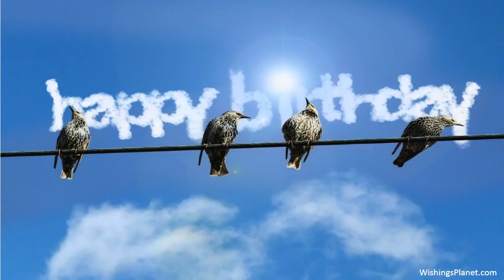Happy Birthday to Heidi